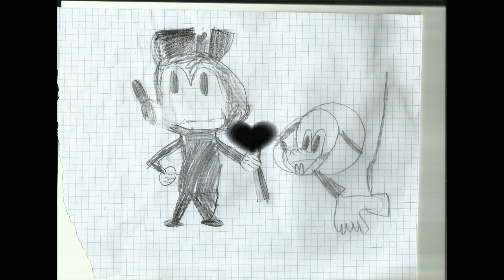video mirella e giuseppe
Mirella e Giuseppe presentano il cortometraggio intitolato  Toopolino cambia automobile